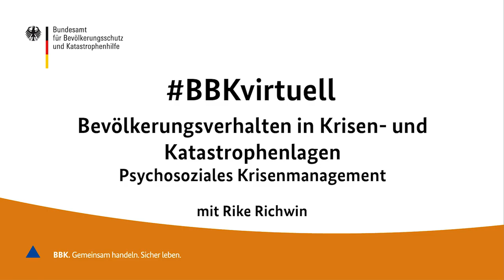BBKvirtuell: Bevölkerungsverhalten in Krisen- u. Katastrophenlagen. Psychosoziales Krisenmanagement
Wie verhalten sich Menschen in Krisen- und Katastrophenlagen? Ursula Fuchs spricht mit der Kommunikationswissenschaftlerin Rike Richwin vom Referat Psychosoziales Krisenmanagement des BBK (Bundesamt für Bevölkerungsschutz und Katastrophenhilfe) am 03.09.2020 über das Verhalten in solchen Ausnahmesituationen. Thematisiert werden u. a. die Fragen, wie Menschen im Ernstfall tatsächlich agieren und welche Anforderungen an eine gelungene Krisenkommunikation sich daraus ergeben.